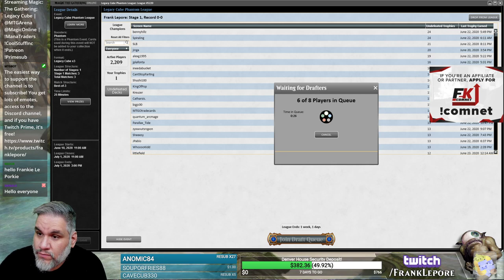(Magic Online) Legacy Cube Draft #9 - 6/23/20